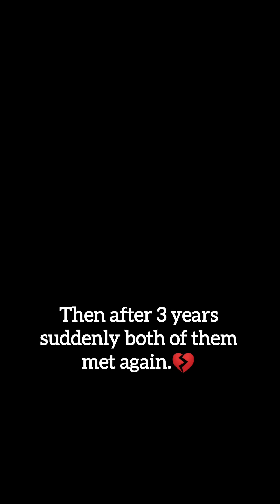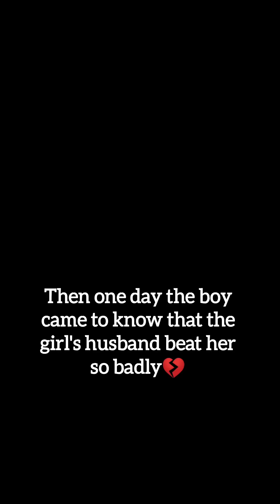இந்த நிலைமையில் கல்யாணம் ஆன பெண்ணை கூட்டிட்டு ஓடுவது கூட சரி தான்.🥺